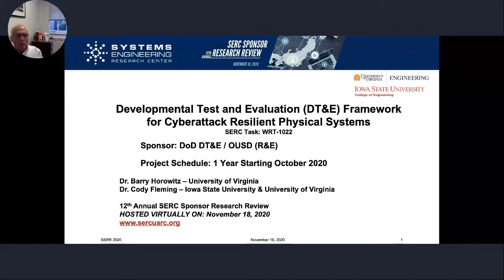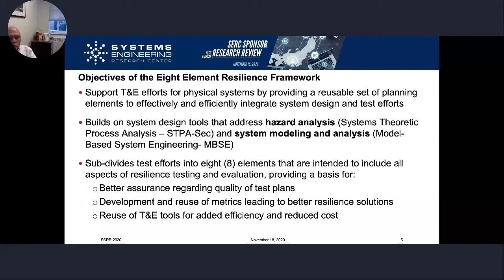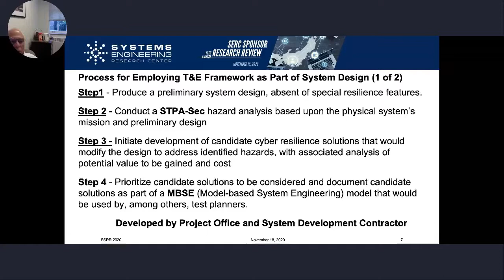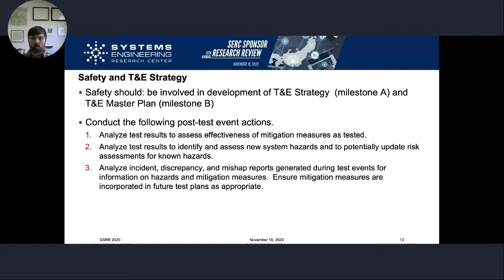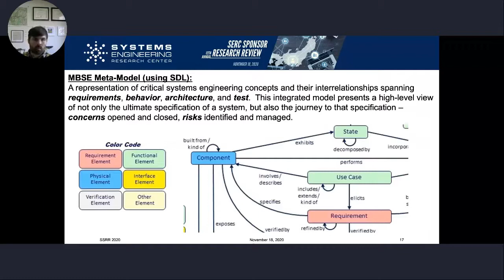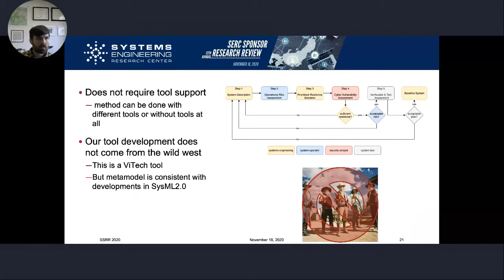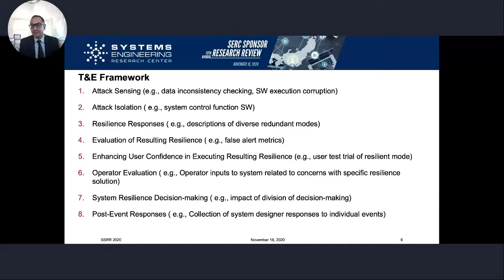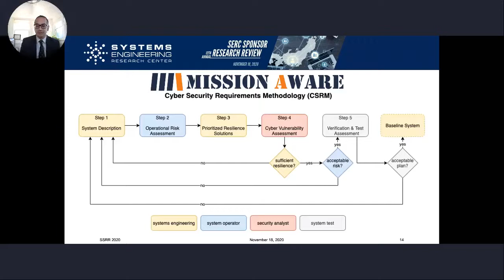SSRR 2020: WRT-1022 - Developmental Test and Evaluation (DT&E) and Cyberattack Resilient Systems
WRT-1022 - Developmental Test and Evaluation (DT&E) and Cyberattack Resilient Systems - Dr. Barry Horowitz, Mr. Tim Sherburne, UVA; Dr. Cody Fleming, Iowa State